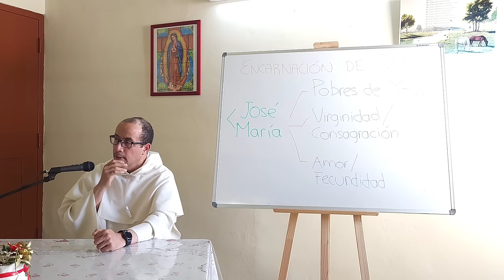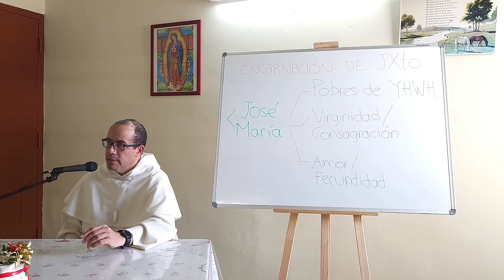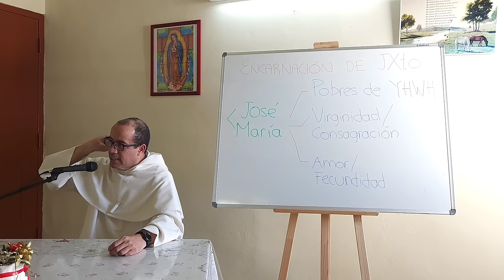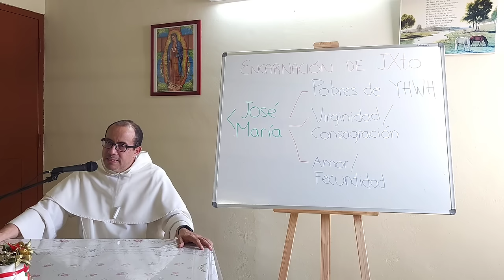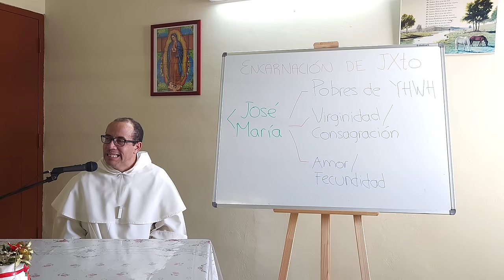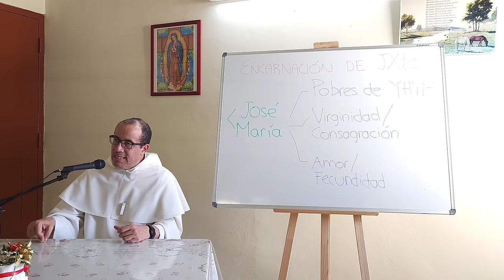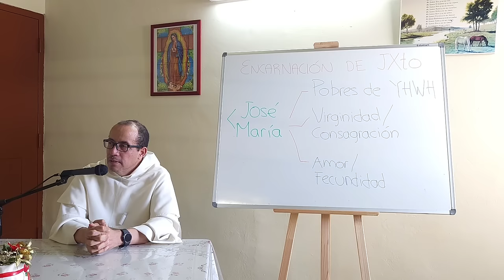Jesús es don para José y María, padre y madre virginales. [Estudio sobre la Encarnación, 12 de 12]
00:29 📜 El destierro fue el punto más bajo del Antiguo Testamento, equiparado a la muerte, pero también fue una lección profunda. El punto más alto fue el reinado de David.

02:07 🌟 La genealogía de Jesucristo según San Mateo conecta a Abraham, David, el destierro y Jesús, resaltando 14 generaciones en cada etapa.

07:52 ⚖️ El destierro contrasta con la promesa a David de seguridad, abundancia y fecundidad; en cambio, experimentaron invasión, escasez y sufrimiento.

18:20 🌍 El fin del destierro fue impulsado por una decisión política y económica del pagano Ciro, decisión interpretada por la Biblia como la mano de Dios.

21:56 🙏 Los "pobres de Yahvé" como Simeón y Ana, centrados en la consolación de Israel, representan la espiritualidad de confiar solo en la acción del Espíritu Santo.

24:34 🤔 Jesús fue esperado por los pobres de Yahvé como Ana y Simeón, buscando la consolación de Israel, que significa el recordatorio y la misericordia de Dios.

27:28 🏔️ Las bienaventuranzas de Jesús son un lenguaje codificado entre los pobres de Yahvé. Quienes las entienden son parte de los suyos, una comunidad especial.

31:11 🌹 La virginidad de María se relaciona con su compromiso total a Dios. Es una expresión natural de la espiritualidad de los pobres de Yahvé, como se muestra también en Juan Bautista.

35:36 🙏 La humildad es la virginidad del alma, y la virginidad es la humildad del cuerpo. Ambas están intrínsecamente relacionadas en la espiritualidad de los pobres.

43:56 🤰 Jesús fue formado a partir de la naturaleza humana de María, que le pertenecía por matrimonio a José. Este misterio encarna la verdad de la humanidad de Cristo en la Encarnación.

47:08 🤰 Jesús fue formado de la carne de María, que pertenecía a José. La simetría entre el cuerpo de la mujer y el hombre destaca la conexión y unidad en el matrimonio.

52:28 🌟 José es el padre virginal de Jesús, no adoptivo ni putativo. La verdadera naturaleza de la relación de José con Jesús va más allá de términos que niegan su papel según la Biblia.

54:36 💖 El Espíritu Santo no reemplaza a José ni desplaza su papel, sino que consagra y fecunda el amor único entre José y María. Jesús es un regalo para ambos, padre y madre virginales.

56:17 🌌 María es la nueva nada, dócil al poder, bondad y sabiduría de Dios. En ella comienza la nueva creación, siendo ejemplo de cómo cada uno está llamado a ser una nada para que Dios haga su voluntad.

58:01 🙏 La oración del Padre Nuestro refleja la disposición de María: "Hágase tu voluntad". Cada persona está llamada a ser como María, una nada donde Dios pueda obrar según Su plan.